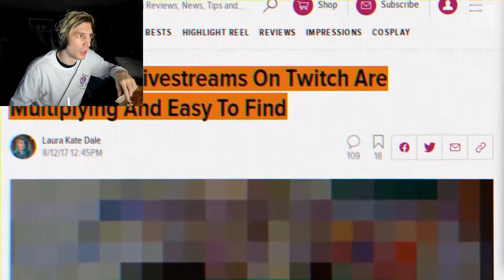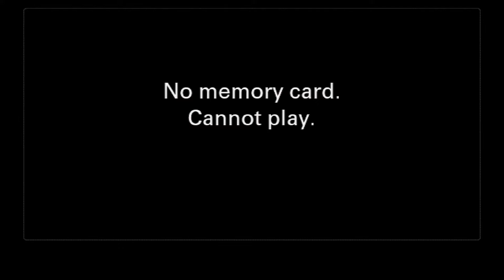Day 191 - Just Chatting - Top 5 Twitch Highlights 2022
00:00 - gross behavior

00:59 - XQC IN CONTROVERSY

01:25 - Strong independent woman

02:25 - AHAHAHAHA

02:53 - Nick Rates xQc's Food